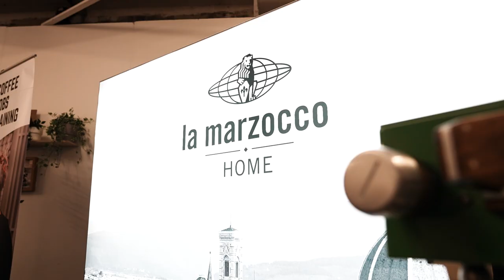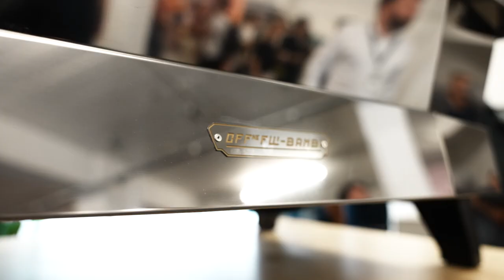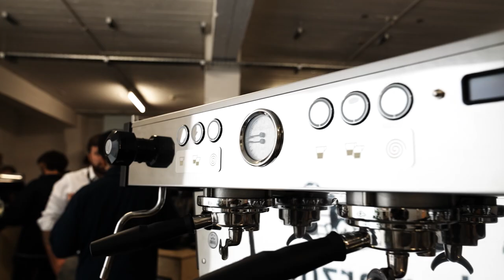London Coffee Festival 2021